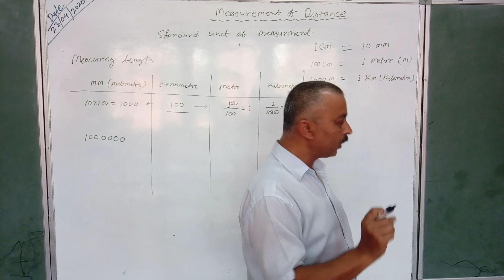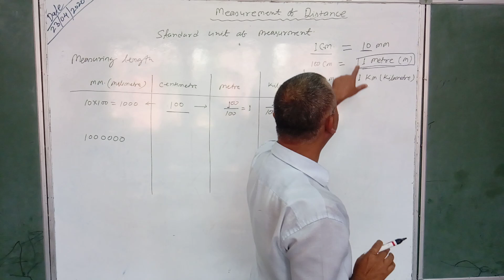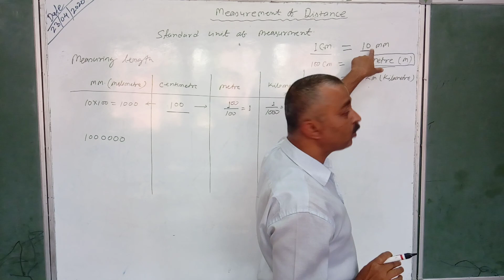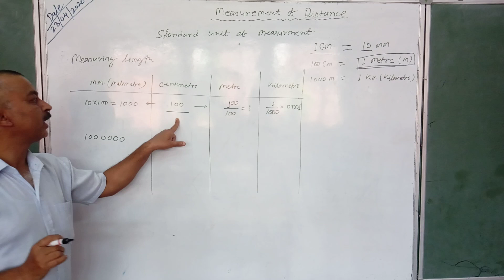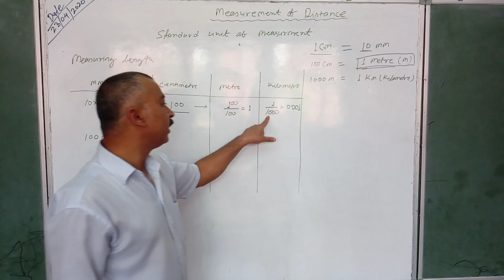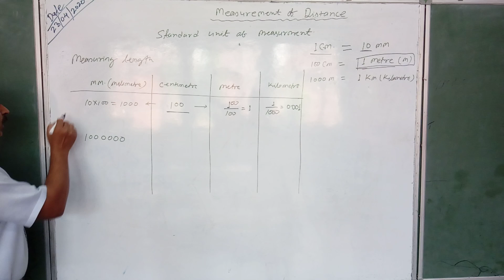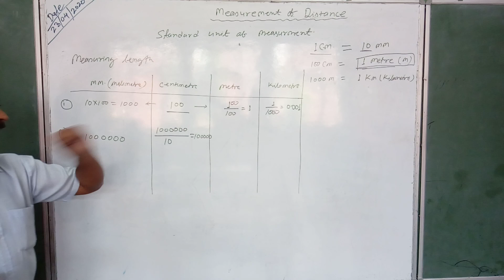Motion -1 part 2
Measurements of distance by Rakesh sir